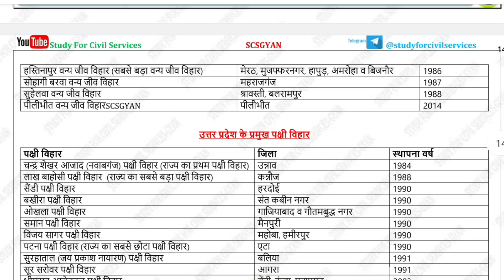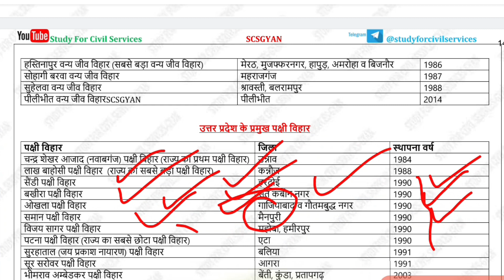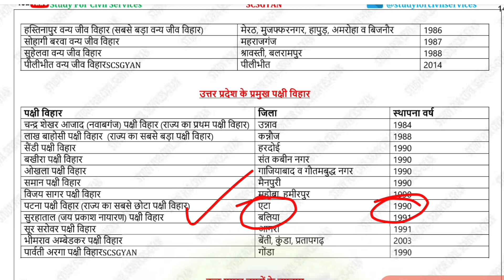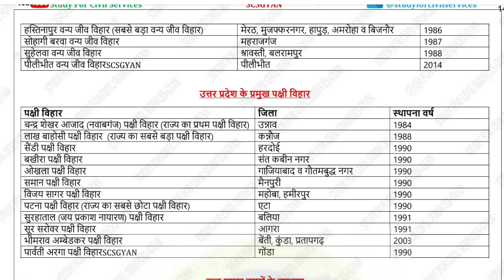up special gk in hindi| up general knowledge in hindi | up static gk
3FR study for civil services T AUTHENTIC, GENUINE REAL SELECTION MATERIAL चाहिए तो सिर्फ और सिर्फ 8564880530,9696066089,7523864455 पर ही कॉल या WHATSAPP मैसेज करें (ज्ञान सर से बात करने के लिए आप 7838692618 पर WHATSAPP कर सकते हैं ) इन चार नम्बरों के अलावा हमारा कोई association,
collaboration,franchisee,stationary, bookshop किसी के साथ नहीं है! कई स्थानों में studyforcivilservices के नाम से जो नोट्स बेचे जा रहे हैं वो हमारे नहीं हैं ( हमने मंगवा के चेक कर लिया है, इसलिए और कहीं से न खरीदें अन्यथा आपका पैसा और समय दोनों ही WASTE होगा, जो लोग हमारे नाम पर नोट्स, बेच रहे हैं उन पर जल्द ही उचित कानूनी कार्यवाही की जाएगी ( आप छात्र है इसलिए थोड़ा सतर्क रहें और सिर्फ ऊपर दिए नम्बरों से ही खरीदें या हमारे YOUTUBE, TELEGRAM के FREE INITIATIVES PICS, QUIZ,TEST SERIES, COMPILATION, LISTING, PAPA VIDEOS, STRATEGY, PLAYLISTS का लाभ उठाएं!

सबसे पहले telegram को google playstore से ये वीडियो

• TELEGRAM को कैसे ... देखकर install करिए, फिर इस लिंक को TELEGRAM APP से OPEN करिए और तुरंत FREE मे JOIN कर

/gyanrakeshmishra1